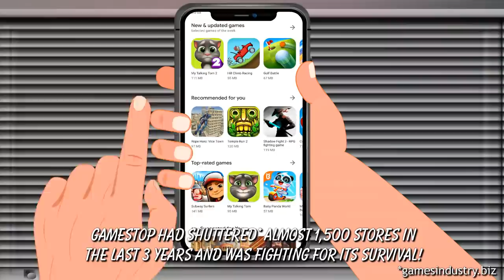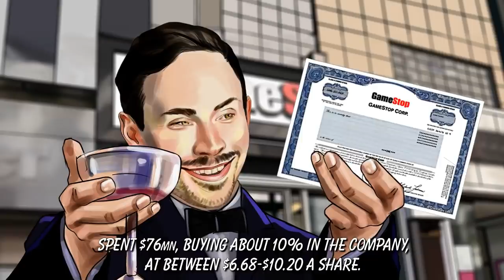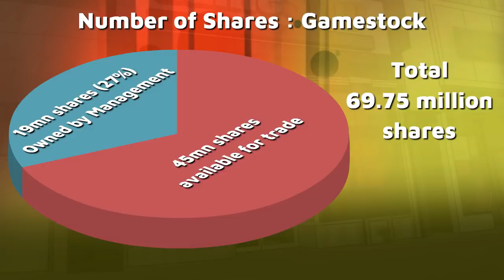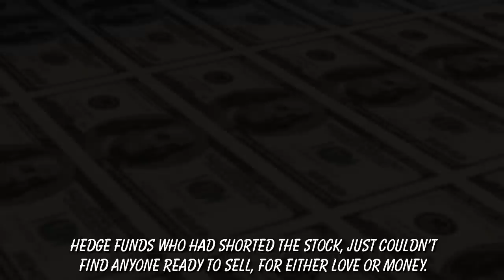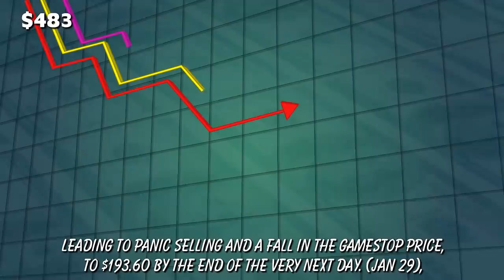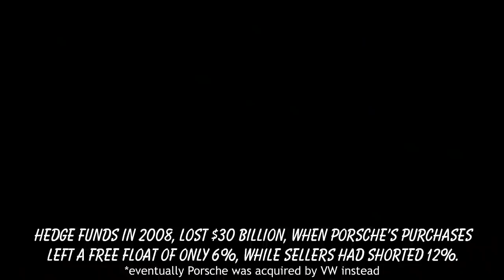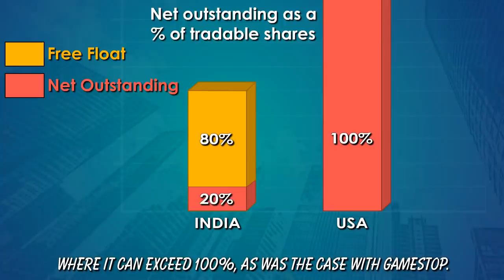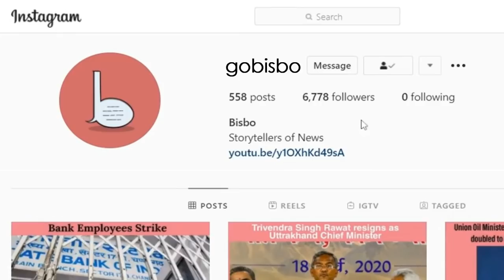The GameStop story: How amateur Redditors beat hedge fund firms at their own game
A detailed blow-by-blow account of what happened in the GameStop saga. How a bunch of amateur, but informed and gutsy investors on r/wallstreetbets, beat the giants of Wall Street at their own game and how the hedge funds took revenge.

Quest for Hollywood fame splits redditors at heart of market frenzy; Nathaniel Popper, Taylor Lorenz & Matt Phillips; Feb 7, 2021

Reuters
Analysis: To the brink and back on GameStop - Wall Street vs Reddit-  Feb 01, 2021

Washington Post
Reddit’s /r/wallstreetbets astronomical rise-  by Chris Alcantara, Jan 29, 2021

Yahoo News
GameStop? Reddit? Explaining what's happening in the stock by David Ingram and Lucy Bayly and Stephanie Ruhle and Jo Ling Kent and Ezra Kaplan and Jason Abbruzzese, Jan 28,2021

CNBC
GameStop mania explained: How the Reddit retail trading crowd ran over Wall Street pros by Yun Li, Jan 28, 2021
Robinhood appears to be benefiting from the trading controversy, seeing record app downloads by Maggie Fitzgerald, Feb 1, 2021

CNN
Inside the Reddit army that's crushing Wall Street by Jon Sarlin, Jan 30,2021
Everything you need to know about how a Reddit group blew up GameStop's stock by Alisson Morrow, Jan 28,2021
Melvin Capital hedge fund lost 53% in the GameStop frenzy by Jazmin Goodwin, Jan 28,2021

Wired
Robinhood Restricts GameStop Trading—in a Bid to Save Itself by Brian Barrett, Jan 28,2021
Reddit vs Wall Street: How the GameStop Saga Unfolded by Felix Ritcher, 01 Feb, 2021

Mic
Robinhood cut off traders because the game is rigged for the rich by AJ Dellinger, Jan 29,2021

Independent
Hedge funds and short-selling: How and why Gamestop shook the stock market by Ben Chapman, Jan 29,2021
‘YOU STAND FOR EVERYTHING I HATE’: REDDIT WALLSTREETBETS POSTS OPEN LETTER TO WALL STREET HEDGE FUNDS by Anthony Cuthbertson, 29 Jan, 2021

Business Today
Occupy Dalal Street? Why you can't pull off a GameStop in India by Aprajita Sharma, January 30,2021

Mint
A brief history of short squeezes before GameStop frenzy; Mobis Philipose; Feb 1, 2021
How some rookie traders outfoxed top hedge funds; Mobis Philipose; Jan 28, 2021

Indian investors join GameStop frenzy; Aseem Gujar & Partha Sinha; Jan 29, 2021

Globenewswire
GameStop Announces Additional Board Refreshment to Accelerate Transformation, Jan 11, 2021

Business Standard
Roaring Kitty' rally: How a Reddit user and his friends roiled the markets by  Nathaniel Popper & Kellen Browning, Jan 30, 2021

Financial Times
Melvin Capital, GameStop and the road to disaster by Ortenca Aliaj and Michael Mackenzie, 06 Feb, 2021
The Storming of the Bastille The Reddit Crowd targets the Hedge Funds; Ashwath Damodaran; Jan 29 2021

gamesindustry.biz
GameStop has closed 462 stores so far this year, 783 in last two years; Rebekah Valentine; Dec 8, 2020